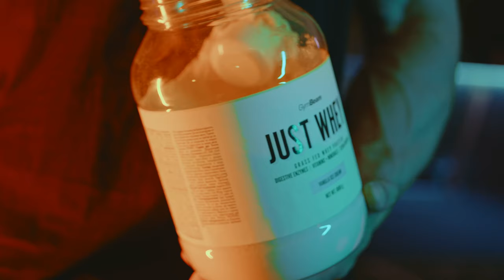Snack, čo má správne kalórie?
Keď nás prepadne počas dňa náhly hlad, môžeme ho zahnať tabuľkou čokolády🍫. Čo na to ale ísť trochu múdrejšie a radšej zvoliť zdravú a vyváženú desiatu, ktorá obsahuje všetky makroživiny, zasýti a dodá energiu na ďalšie výzvy👍?

Vo videu sa dozviete:

🔸Či je dôležité desiatovať.
🔸Čo by mala desiata obsahovať.
🔸Ako si doma ľahko a rýchlo vytvoriť vyváženú desiatu so všetkými makroživinami.
🔸Čo desiatovať, keď nestíhame.
🔸Čo by mala obsahovať ideálna proteínová tyčinka.
🔸Ako si vybrať tú najlepšiu desiatu.